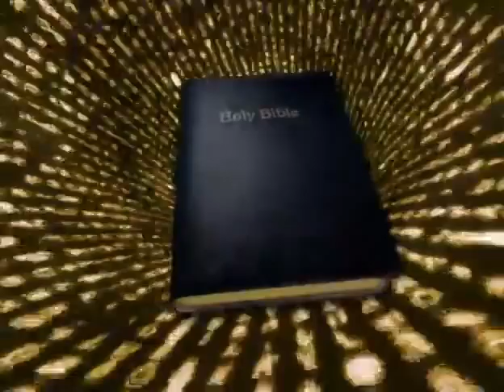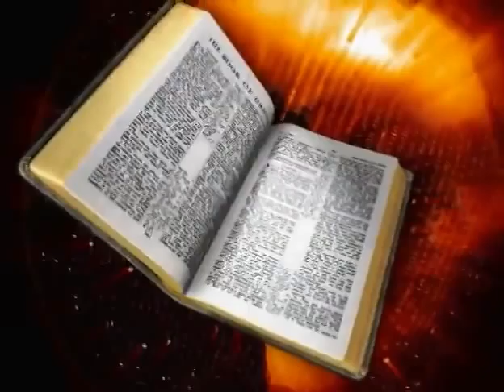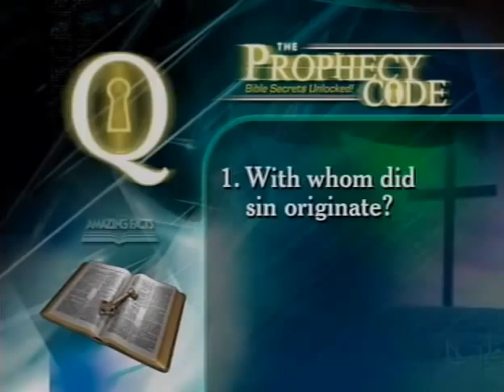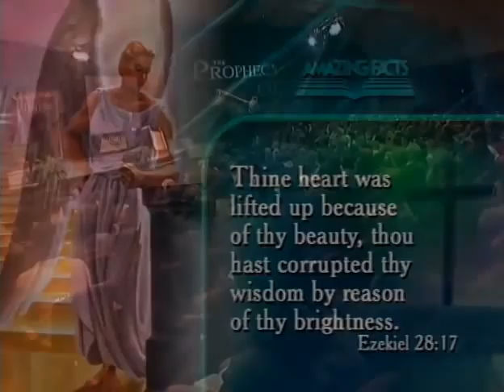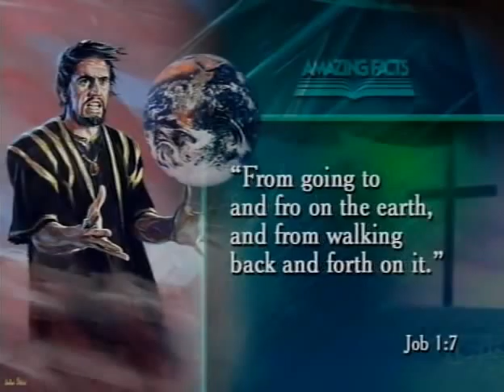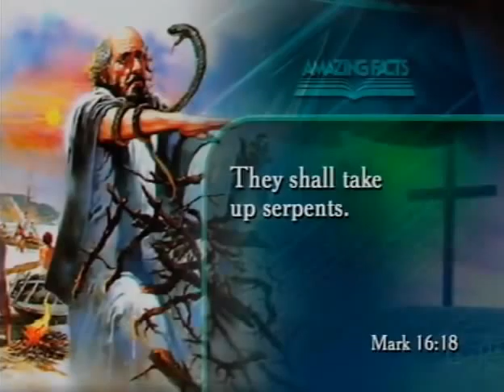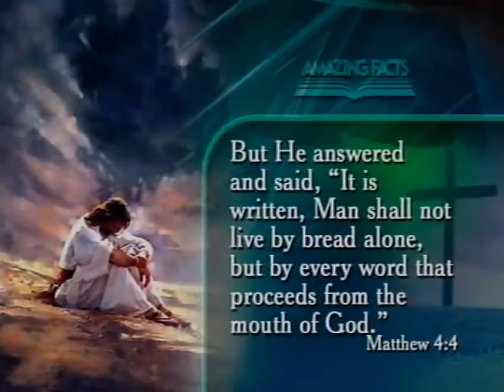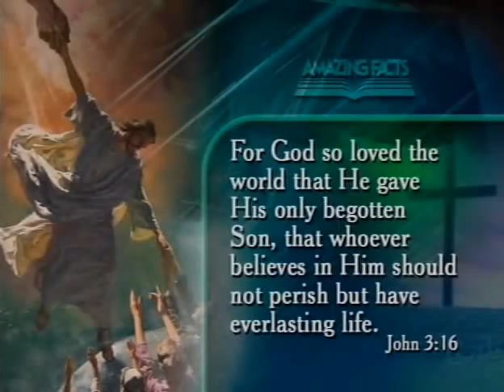3 Prophecy Code Seminar - The Dragon's Egg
Where did the devil come from? Did God Create him? Why doesn't God just destroy the devil? Amazing Facts presents...
Get a Bible-based perspective about Revelation, the rapture, and much more with The Prophecy Code: Bible Secrets Unlocked. Are you ready for the future? You can be with The Prophecy Code!